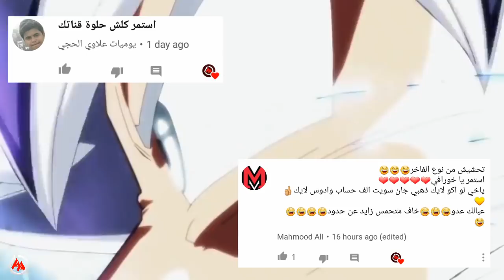رسميا لعبة Shadowgun Legends على Google play و App Store شرح كامل✔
شرح كامل للعبة من بداية الى اونلاين 👍😊

العبة حجمه 1.6gb
طور قصة وأونلاين وتحتاج الى وجود انترنيت !!

روابط تحميل
Google play